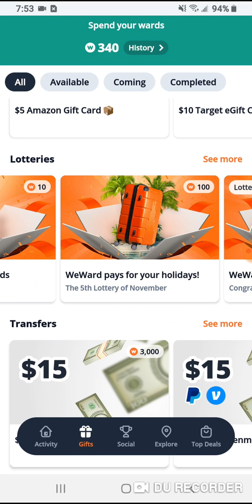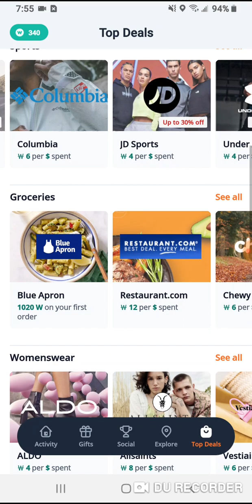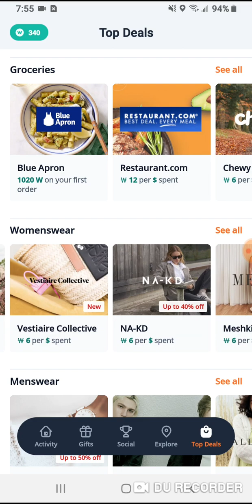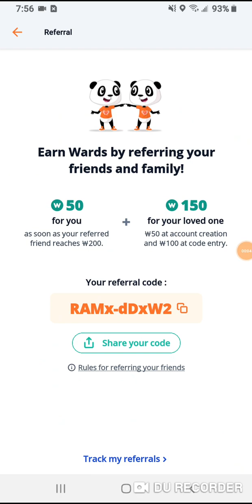WeWard - walk/run and be rewarded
WeWard rewards you for walking, or running, with giftcards or cash into your PayPal, or bank account.

Open the app at the end of your day to convert your steps into wards.

Trade in your wards for giftcards to your favorite retailers or cash into your PayPal, or bank account.

Participate in the weekly lottery with top prizes like a free iPhone 15, admission to any theme park of your choice, or your Bill's paid in full, and more.

Invite all your friends to challenge one another to become better.

You can also donate your wards to various causes and charities that are worldwide.